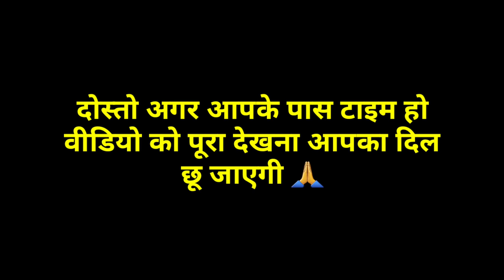Beti-2 | Hindi Stories | Ruchi Sharma vlog